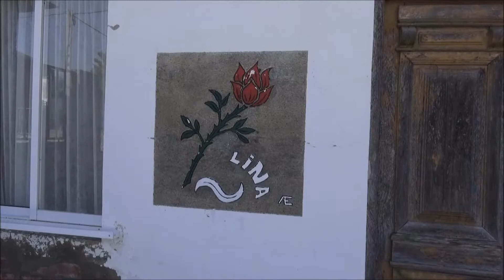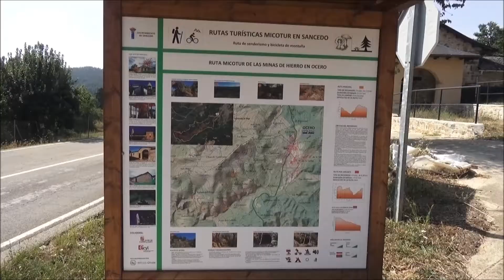Ocero. El Bierzo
Pueblos del Bierzo